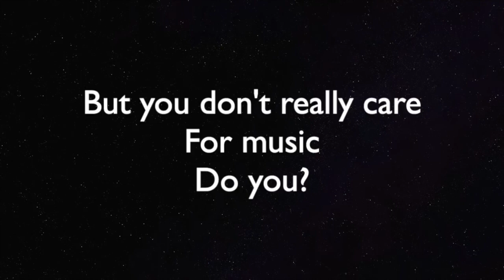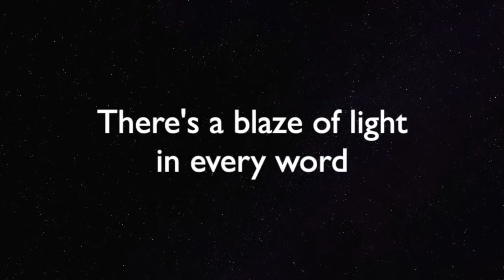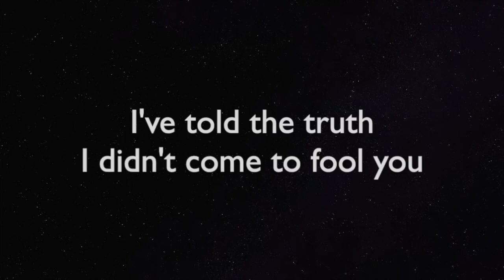Hallelujah (LOWER -3) - Tori Kelly - Piano Karaoke Instrumental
Piano Karaoke Instrumental for  "Hallelujah" by Tori Kelly (3 semitones LOWER)